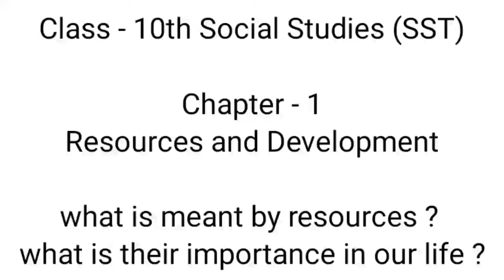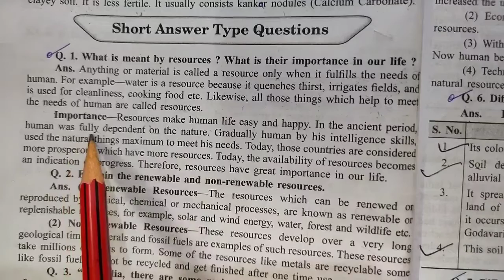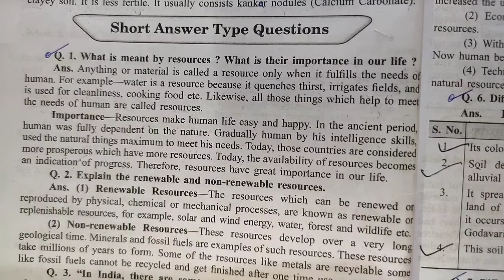what is meant by resources what is their importance in our life | Resources and Development | sst 10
Key Areas Covered in this session:
1. what is meant by resources what is their importance in our life

pnt coaching classes by naresh tejwani

what is meant by resources what is their importance in our life
what is meant by resources what is their importance in our life in hindi
what is meant by resources
what is meant by resources in hindi